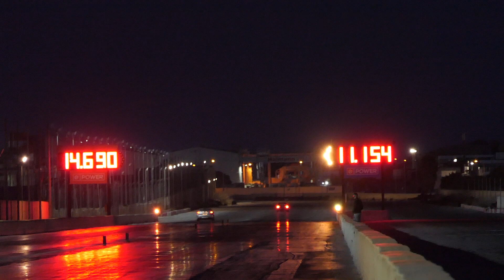March 2020 RWYB Run 106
29th February 2020

The First Run What You Bring event for the 2020 MDRA callender was a huge success, here are some of the runs from the day.